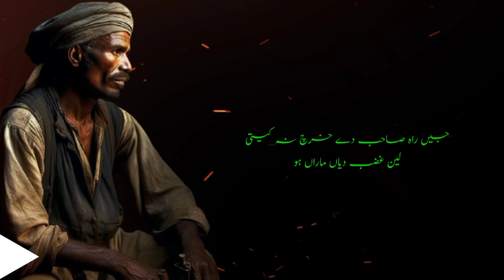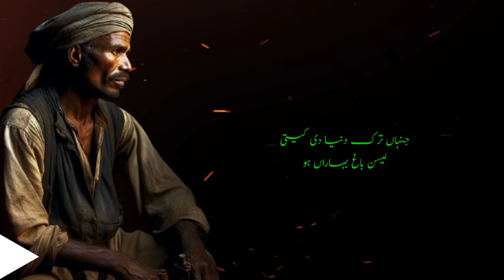Kalam Bahu | Sultan E Bahu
Track _Alast o Berabbikum Suniya

Poetry _Hazrat Sultan Bahu

Creation Sufi Rang Afzal Ke Sang